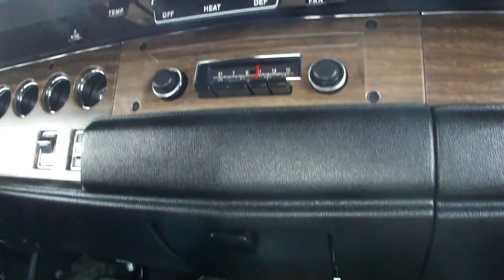1970 Dodge Charger R/T SE 440 Six Pack Plum Crazy First Cruise Of 2014 Part 1